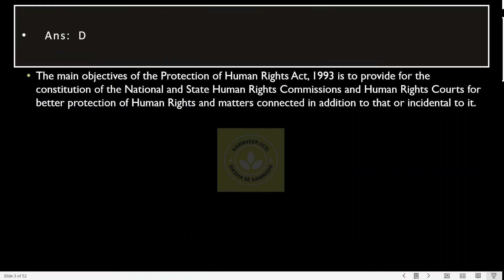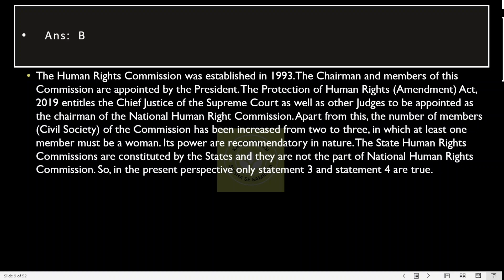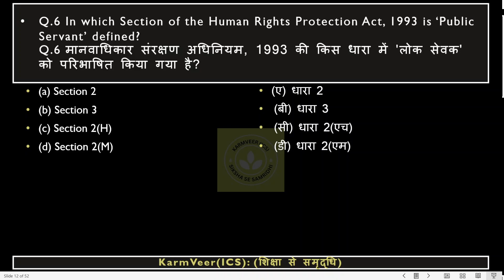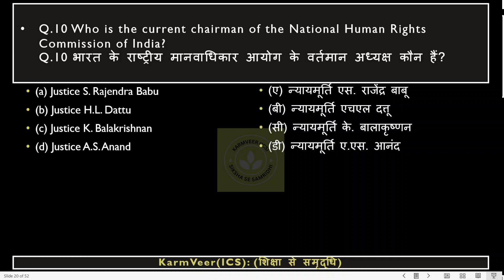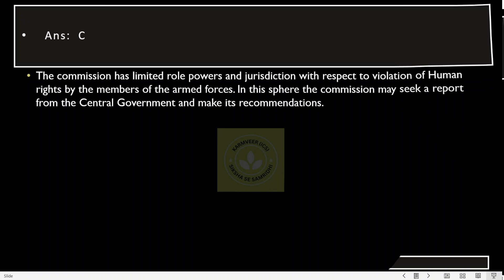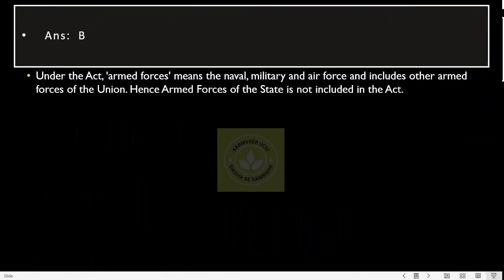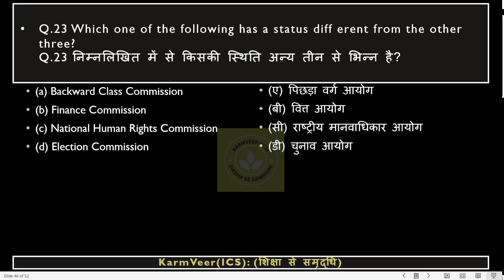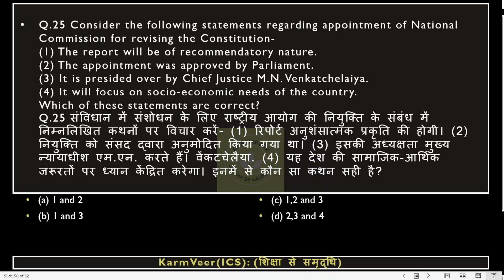Indian Polity , Top 25 Set of M.C.Q